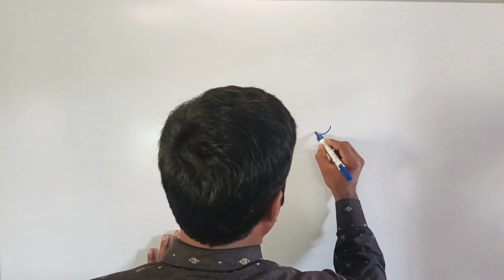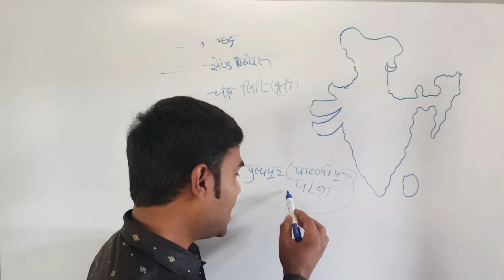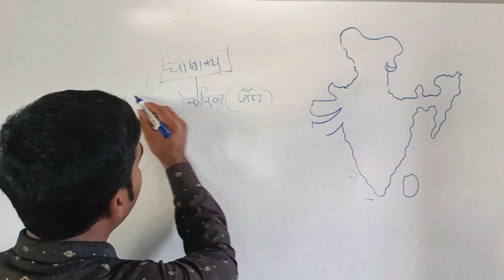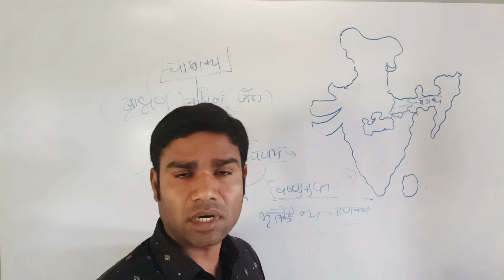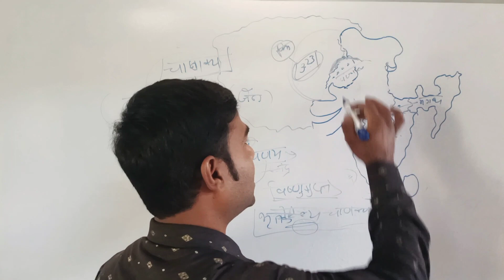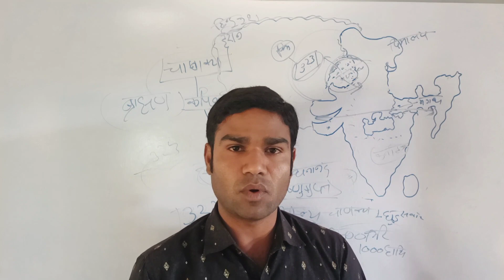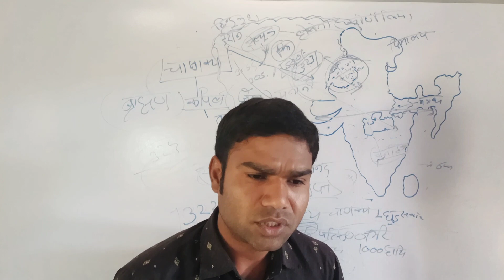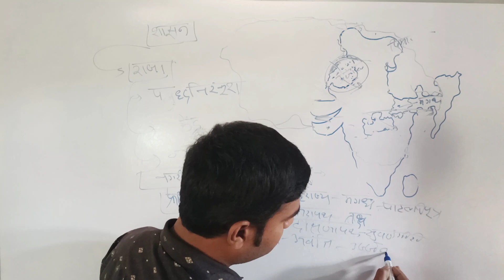चंद्रगुप्त मौर्य ,चाणक्य और मौर्य साम्राज्य,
हमारे साथ जुड़े और करे तैयारी mppsc 2024 or Anya प्रतियोगी परीक्षाओं की